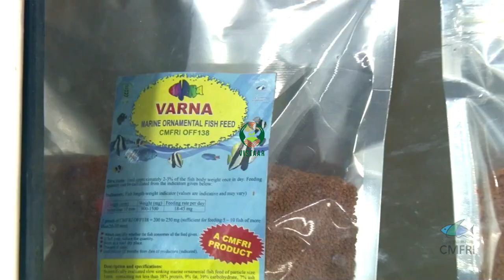Final packaging and storage of fish feeds